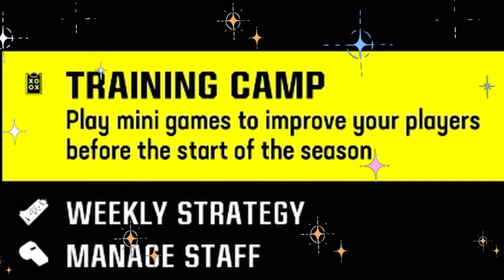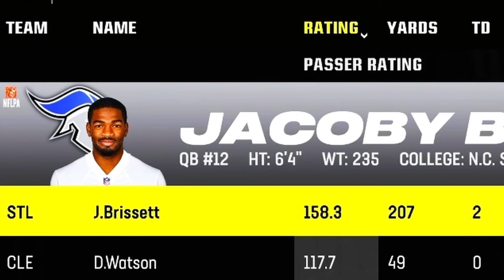Welcome to the NEW Franchise!! | Madden 24 St. Louis Sentinels Franchise Ep. 1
Episode 1 of the Madden 24 St. Louis Sentinels Franchise | The story in Washington was simple...too much drama over the past several years - new ownership and a fresh start! New owner Josh Harris has decided to relocate and rebrand the team as the St. Louis Sentinels! Join me as we attempt to bring some honor back to a tattered franchise. Will a brand new team be enough to yield us our first Superbowl Birth since 1992? Watch to find out!

I upload Madden 24 content weekly - if you enjoy the content please consider subscribing to the channel - it helps tremendously with the growth of the channel and I am very engaging with my fanbase!! :)